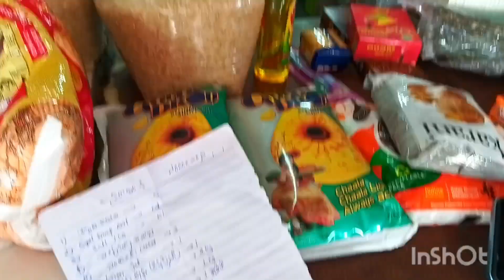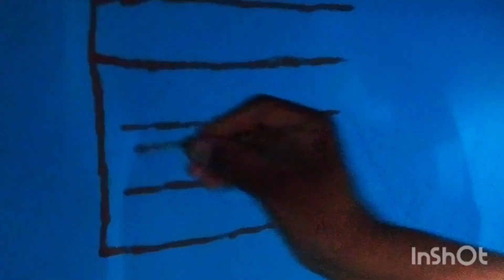దీపావళిశుభాకాంక్షలు||కేదారేశ్వర వ్రతం||వారసత్వ నోము|| @PANIthenaturelover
@దీపావళి నోము.